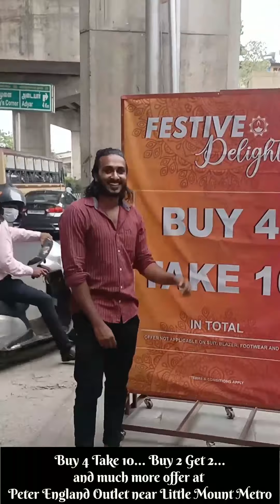Aadi Offer for Men | Sale at all Branded Showrooms | Super Offer & Sale